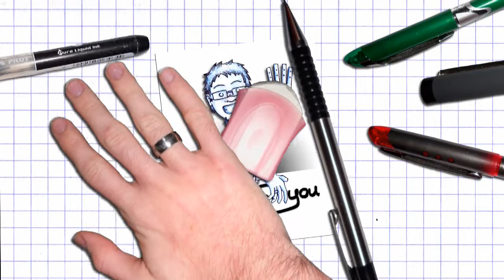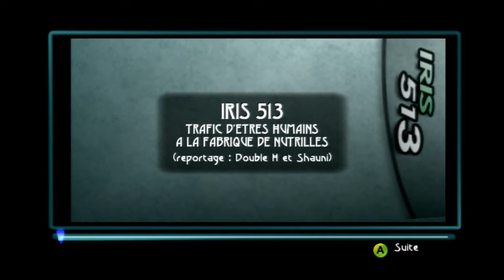Beyond Good and Evil HD - x360 - 07 [réup 2011]